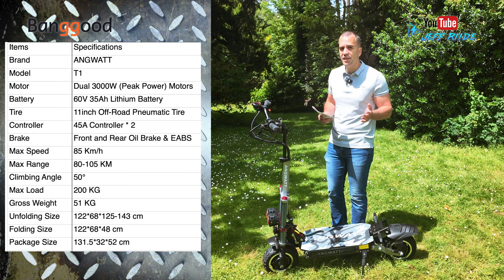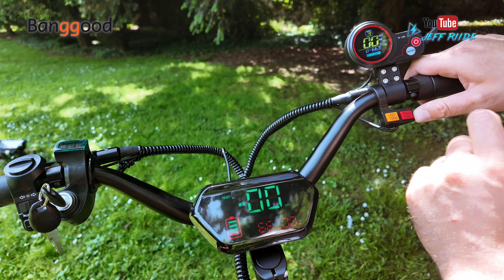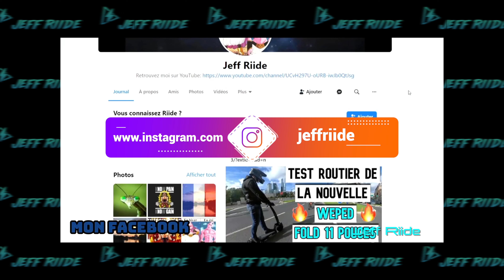Le prix des Trottinettes Electrique s'effondre avec Banggood Angwatt T1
Les prix des Trottinettes Electrique s'effondre avec Banggood Angwatt T1

Pour avoir une remise supplémentaire

Mentions légales